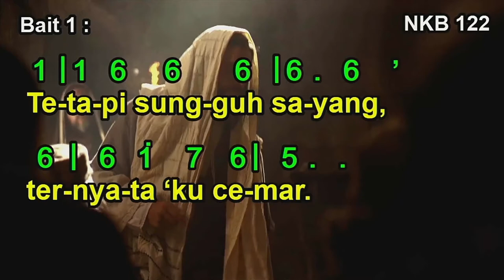NKB. 122 - ‘Ku Ingin Berperangai (IIk wens to sijn als Jesus)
NKB. 122 - ‘Ku Ingin Berperangai
Terjemahan: YAMUGER